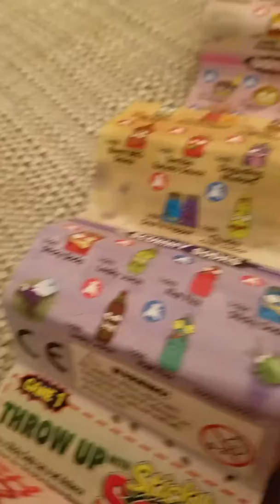The Grossery Gang part 2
Unveiling of the Grossery Gang part 2